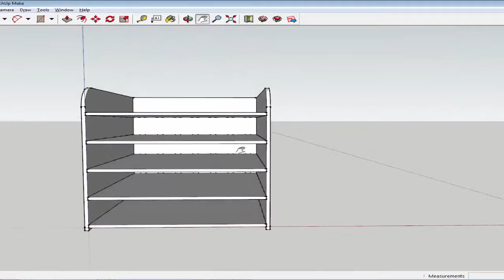[Speedbuild] Desktop organizer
FR : Documentation pas à pas sur le wiki du FacLab de Gennevilliers